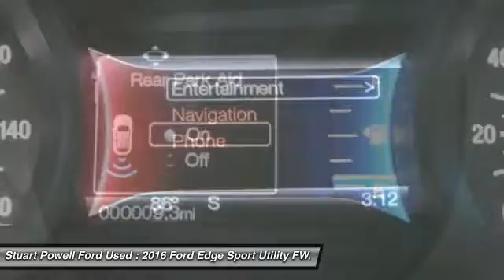2016 Ford Edge T8503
2016 FORD EDGE Danville, KY
Stock# T8503

Looking for the right car? Today could be your lucky day. With 10 miles, this Blue, 2016 Ford Edge equipped with Automatic transmission could be yours. Request more information and set up a test drive right away.